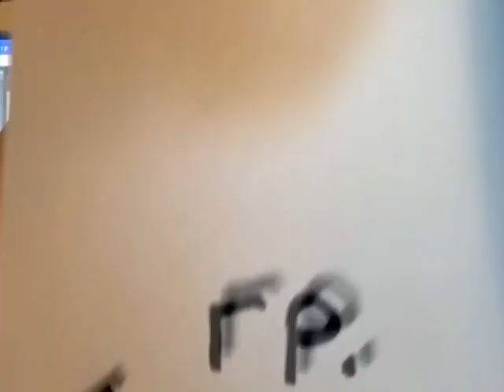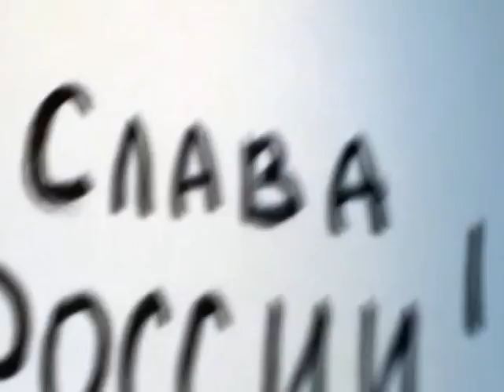Павел Шестернёв и гр. Трактористы - Слава России!